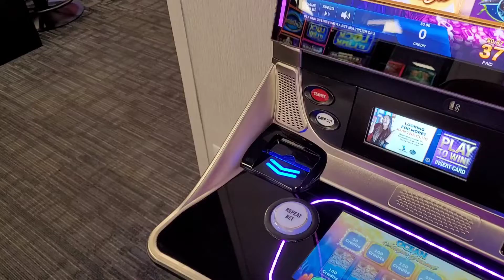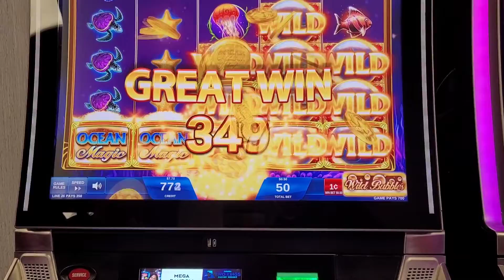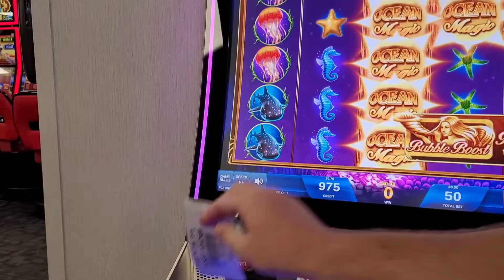🐚OCEAN MAGIC GRAND 🌟 Advantage Play the 5SPINMETHOD way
Check out the History behind the Advantage Play on Ocean Magic

then try the 5spinmethod

remember to leave with your winnings